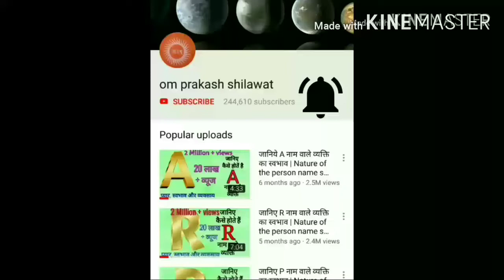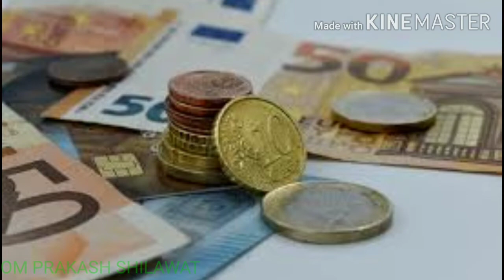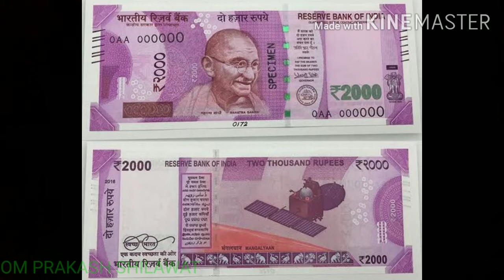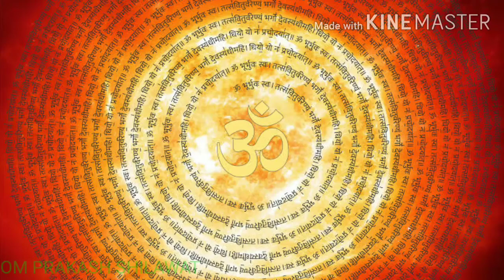बीज मंत्रो के जाप से आपका जीवन बदल सकता है,Power of Beej Mantra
दोस्तों अगर आप अपने जीवन की हर परेशानी से मुक्ति चाहते है ,अपना जीवन सुख और शांति से बिताना चाहते है तो आप बीज मंत्रो के जाप से अपना जीवन सुखमयी जरूर बनाये